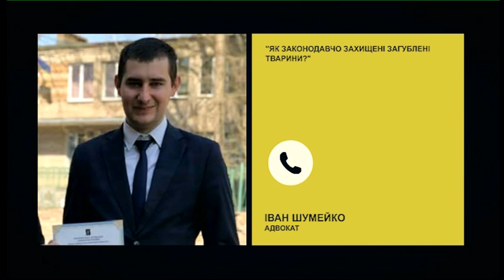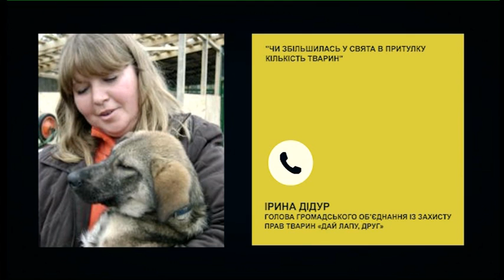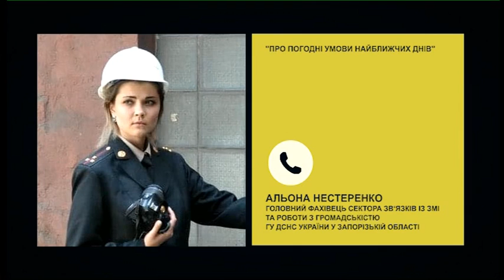«Загублені тварини: як діяти?» | РадіоДень «Між нами» | 12.01.2021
У Запоріжжі від нового року активісти шукають мопса Гришу та інших домашніх тварин, які загубилися під час свят. Про алгоритм дій власників і пересічних громадян говоритимемо з гостею телерадіопроєкту «Між нами» - керівницею ГО «Запорізька зоозахисна ліга» Інною Поздняковою.